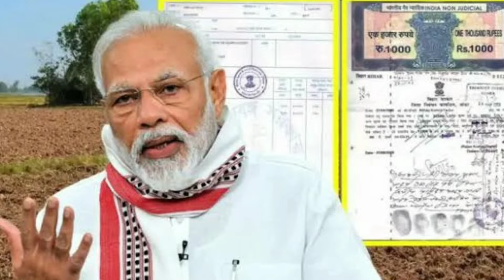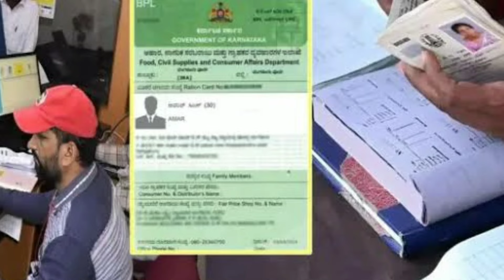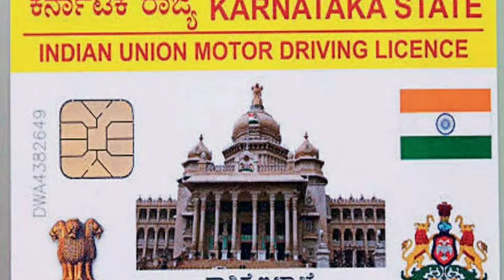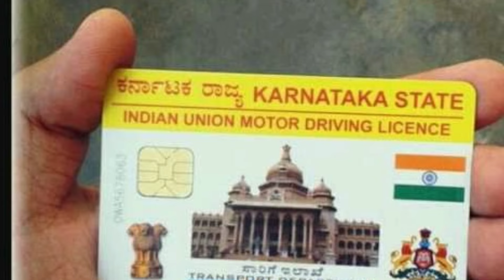Gruha Lakshmi 11th 12th installment payment released date 2024 / ಗೃಹ ಲಕ್ಷ್ಮಿ 4000 ಬಿಡುಗಡೆ / RG TV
Gruha Lakshmi 11th 12th installment payment released date 2024 /ಗೃಹ ಲಕ್ಷ್ಮಿ ಒಟ್ಟಿಗೆ 4000 ಬಿಡುಗಡೆ / RG TV KANNADA